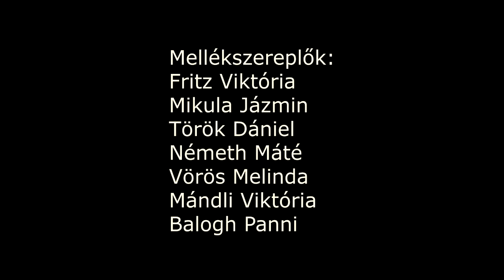Új esély (trailer)